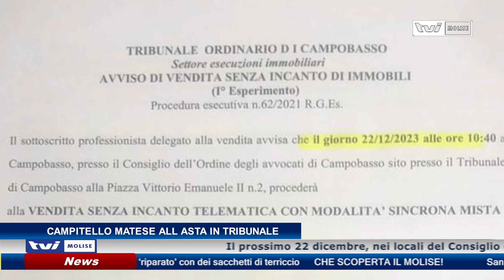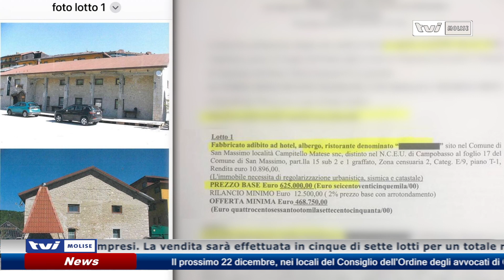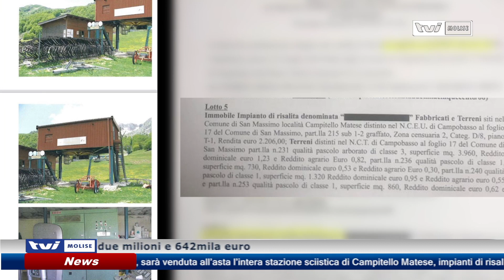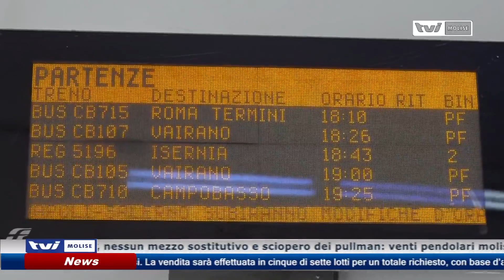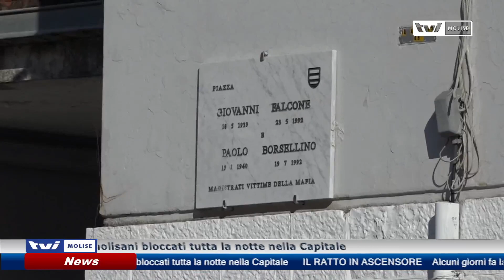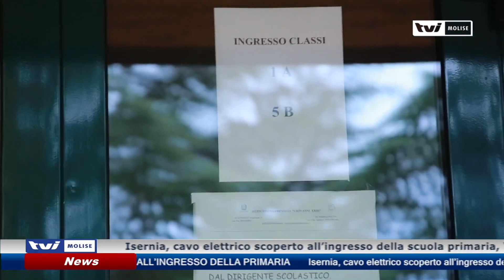𝗘𝗗𝗜𝗭𝗜𝗢𝗡𝗘 𝗗𝗘𝗟𝗟𝗘 𝟭𝟰:𝟬𝟬 𝗗𝗘𝗟 𝟮𝟬 𝗢𝗧𝗧𝗢𝗕𝗥𝗘 𝟮𝟬𝟮𝟯